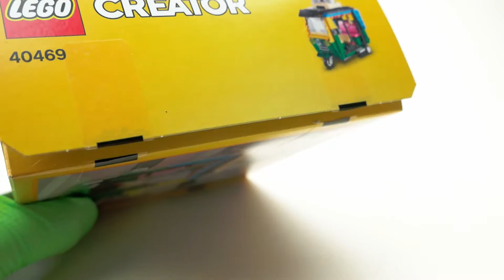LEGO Creator - Autoriksza | Tuk Tuk #40469 speed build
I nagle z zimowej Polski znaleźliśmy się w Indiach. TukTuk jest malutki (około: 9 cm wysokości, 10 cm długości i 5,5 cm szerokości) ale ma doskonale dopracowane szczegóły: pudełka śniadaniowe na dachu, wiszące ozdoby, siedzenia czy gaśnica.

To bardzo kolorowy pojazd od LEGO Creator i dosyć nietypowy, dlatego warto go kupić. Jednak gdyby zestaw uzupełniony został o kierowcę i turystę ,to był by ideałem ;)

Rok wydania: 2021
Liczba elementów: 155
Cena katalogowa: 44,99 zł